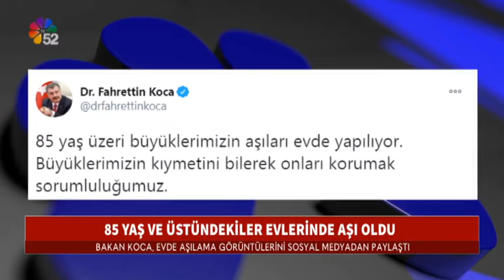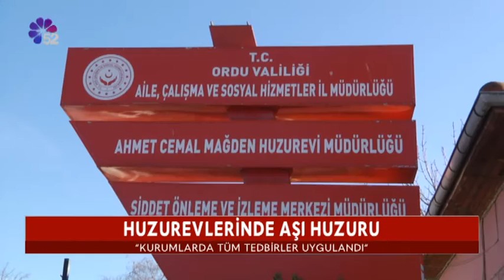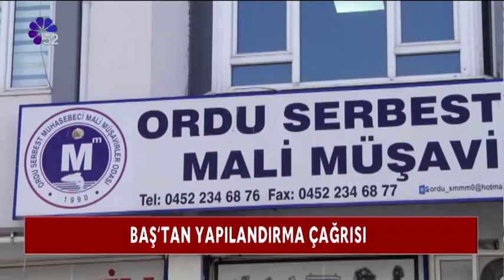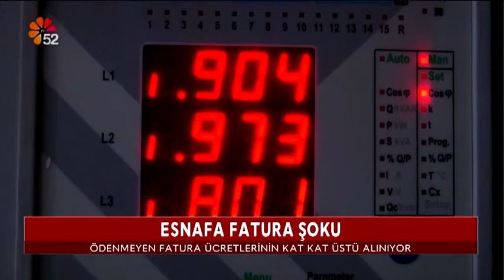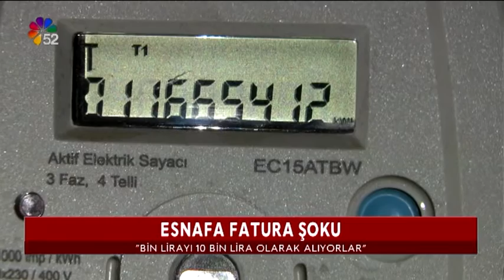22/01/2021 ANA HABER